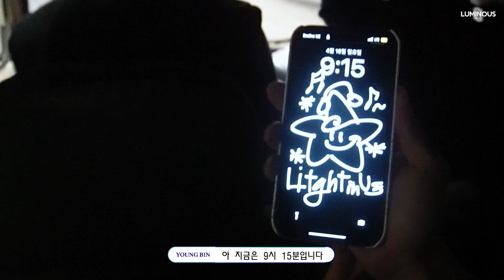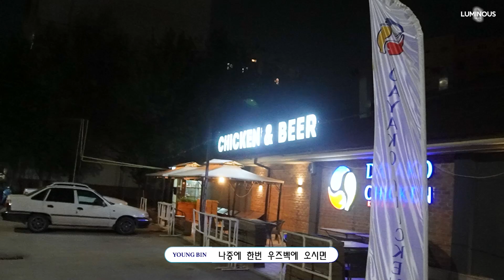[BEHIND] 루미너스(LUMINOUS) FIRST EUROPE TOUR #2